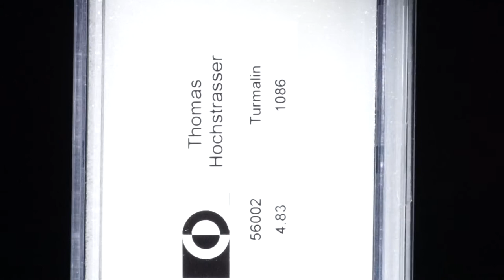Turmalin rund, Set aus 18 Steinen 4.83ct.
56002 Turmalin rund, Set aus 18 Steinen 4.83ct. Durchmesser ca.3.5mm, 0.97g CHF 1086.